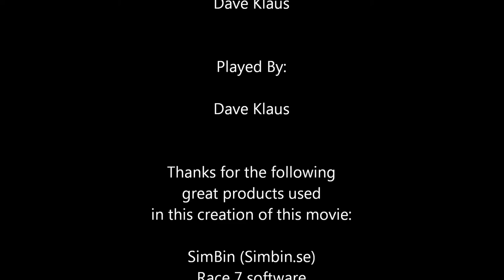Race 7 Video of Hill Climb track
Simbin Race 7 game play on PC. Using FRAPS game play was captured. Edited and compiled using Microsoft tools.